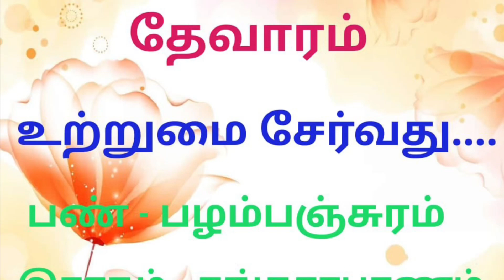உற்றுமை சேர்வது | தந்ததுன் தன்னைக் | தேவாரம் | திருவாசகம்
இசைத்தவர் . திருமதி . ஹேமலதா கண்ணதாசன்

Any video or images in this video has been used only to convey messages to the viewers. I don't intend to infringe the copyright of anyone